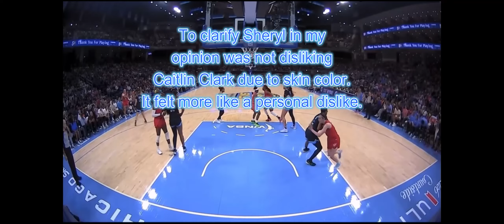Caitlin Clark Impact Video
2:27 Haters Gonna Hate
9:11 Praisers Gonna Praise
11:42 Nancy Pielerman Speaks out